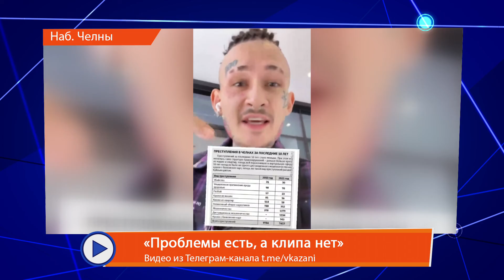Мобильный репортёр от 14 апреля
В этом выпуске:
1.В Набережных Челнах тонут не только улицы, но и дома
2.В Азнакаево в парке Ишкаева сгорело кафе
3.В Челнах молодой человек обокрал автомат с кофе.
4.В Елабуге подросток украл товар с прилавка
5.В Челнах полицейские вновь завели дело против исполнителя Моргенштерна из-за пропаганды наркотиков